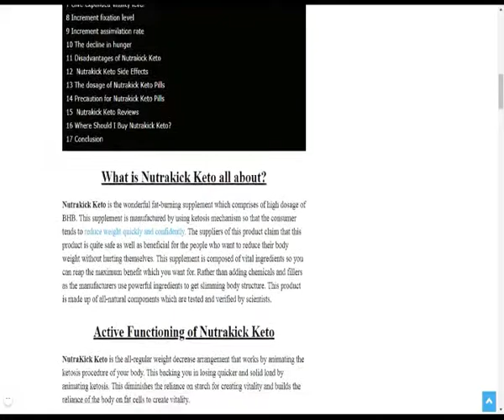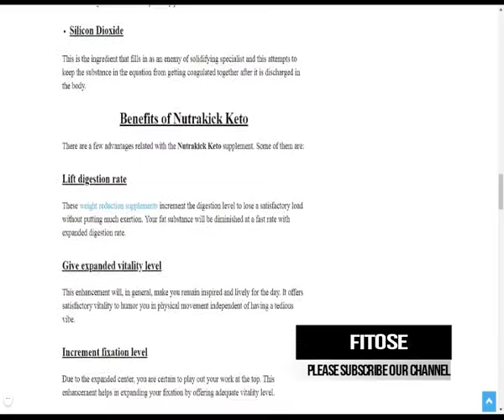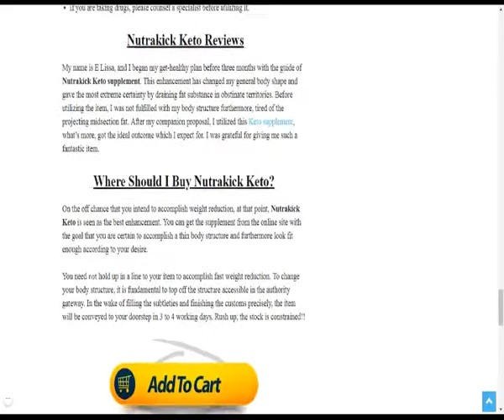Nutrakick Keto Weight Loss Pill 2019 | How To Lose Belly Weight Fast | Best Weight Loss Pill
NutraKick Keto Society does this to criminals on a regular basis especially after they make a film out of their life, they all the time make them out to be the victim as a substitute and possibly to some point they're the sufferer of somekind but certainly not as a lot because the innocent victim that will get killed because of them. A convicted NutraKick Keto killer despatched a letter to a South Carolina newspaper claiming police hadn't found all of his victims ?
 and he isn't planning to assist them. As NutraKick Keto killers proceed to offend without being captured, they can change into empowered, feeling they will by no means be identified.

Benefits Associated With NutraKick Keto

There are several benefits associated with the Nutrakick Keto supplement. Some of them are:
• Boost metabolism rate: This weight loss supplement increase the metabolism level to lose adequate weight without putting much effort. Your fat content will be decreased at a rapid rate with increased metabolism rate.

• Decrease appetite: After using the Nutrakick Keto diet supplement, you are sure to feel fuller for a long time. As a result, you will put an end to unnecessary food cravings and unhealthy snacks.

• Provide increased energy level: This supplement tends to make you stay motivated and energetic throughout the day. It offers adequate energy to indulge you in physical activity irrespective of having a tiresome feel.

• Increase concentration level: Due to the increased focus, you are sure to perform your work at peak. This supplement aids in increasing your concentration by offering sufficient energy level.

• Increase digestion rate: This supplement aids in supporting digestion rate so you will feel active and light. It prohibits the restoration of toxins and waste in the body and hence detoxifies your overall body.